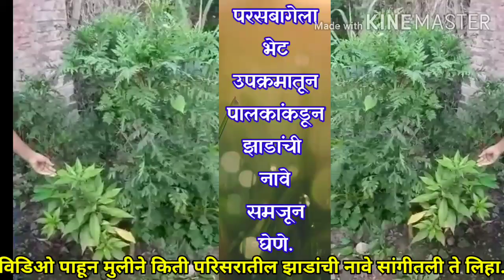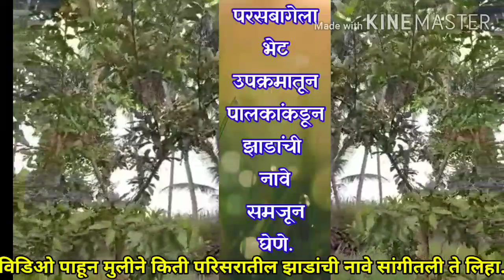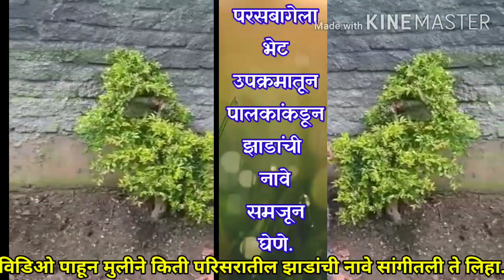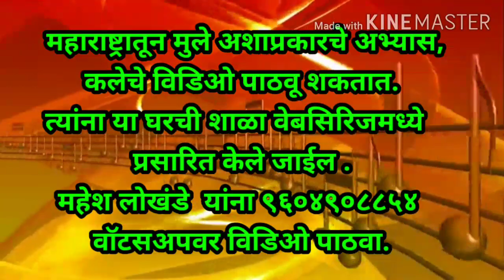Home school Home schooling# घरची शाळा वेबसिरिज भाग १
Home school Parent roll & student roll